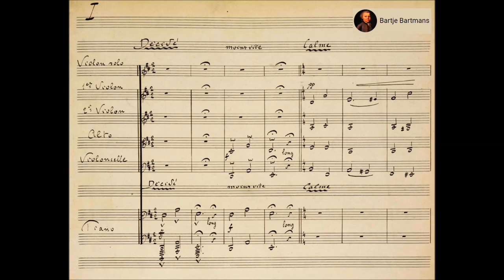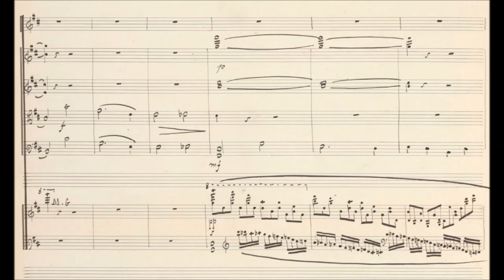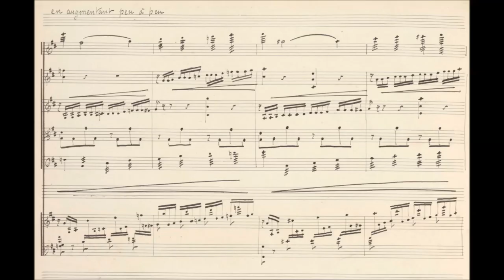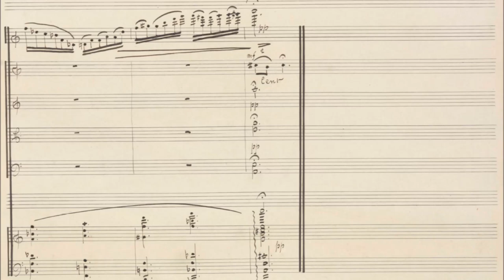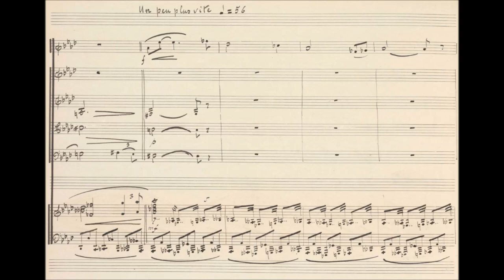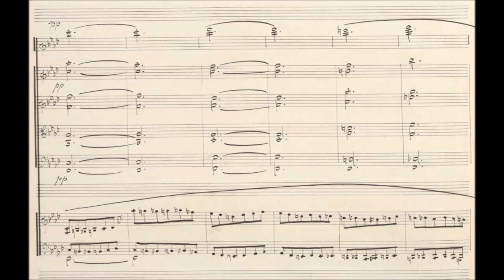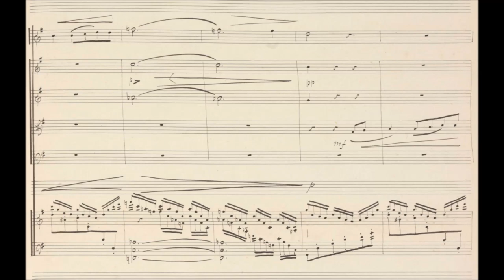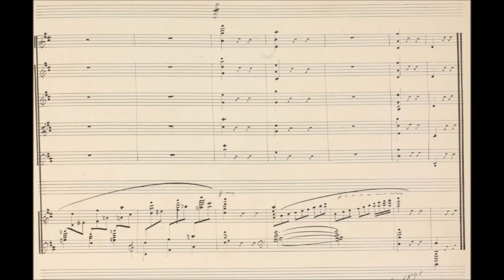Ernest Chausson - Concert for Violin, Piano and String Quartet, Op. 21 (1891)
Amédée-Ernest Chausson (20 January 1855 – 10 June 1899) was a French Romantic composer who died just as his career was beginning to flourish.

Concert for Violin, Piano and String Quartet, Op. 21 in D major (1889-July 1891)
Dedication: Eugène Ysaÿe

1. Décidé (0:00)
2. Sicilienne (14:10)
3. Grave (18:36)
4. Très animé (28:18)

Isabelle Faust - violin (Stradivarius "Vieuxtemps", 1710), Alexander Melnikov - piano (Érard, ca. 1885) and Salagon Quartet

Description by Joseph Stevenson  [-]
This rich, warm-sounding, melodic example of late French Romanticism practically defies categorization. Although Chausson called it a concerto (concert, in French), this composition for six players is certainly not that. "Sextet" would be wrong, because that name implies some equality among the players, missing here. The best description would be "duet (or concerto) for violin and piano with string quartet accompaniment." Chausson called the two main instruments "projections against the quartet background." For long stretches of the piece, virtually all the musical interest is in these two instruments; the other strings only occasionally respond.

Stylistically it is clear that Chausson seeks to avoid the spell that Richard Wagner (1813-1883) cast over late nineteenth century French music. He still uses the rich chromatic harmonies and the passionate melodic style that had come into French music in the 1870s and 1880s. But his textures and use of chords suggest an effort to find a non-Wagnerian sound through a deliberate archaism. One device he uses is parallel octaves in the part writing, which suggests old church chant. Another is the consistent use of the plagal cadence (the "church" or "amen" ending) instead of the ordinary type. These almost subconscious religious associations give the music the desired antique quality. In addition, Chausson frequently uses special effects such as arpeggios, trills, and tremolos.

The first movement is based on a three-note motive introduced at the start by the piano. A main theme grows from it. A speedup in tempo leads to one of the several unaccompanied duets for violin and piano in the work. Instead of classical-style development, Chausson offers a further flow of rich melody.

The second movement is in the old Baroque Sicilienne dance rhythm, with a light, restrained, and graceful mood. The violin has two fine themes. The third movement is a somber piece in slow tempo, featuring another section for the two main instruments without the quartet. This one is brooding and distracted in mood. The finale is in the bouncing triple-time gigue rhythm, but has the driving character of a toccata. Despite the rhythmic emphasis, Chausson introduces yet another rich and expressive melody, this time given to piano, as a contrast to the predominantly forward-moving melody.

Chausson dedicated the work to the famous Belgian violin virtuoso Eugène Ysaÿe, evidently in hopes that this would prompt him to play it. In fact, Ysaÿe did play the first performance, in Brussels in 1892, as the soloist, with pianist Auguste Pierret and members of the Ysaÿe Quartet. Upon finishing his creation, Chausson remarked: "Another failure!" Posterity vigorously disagrees.